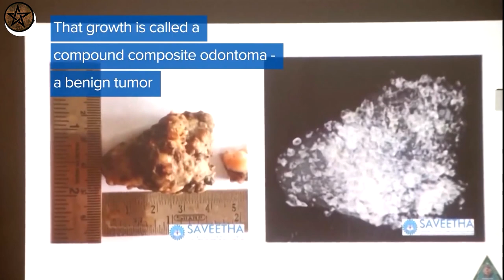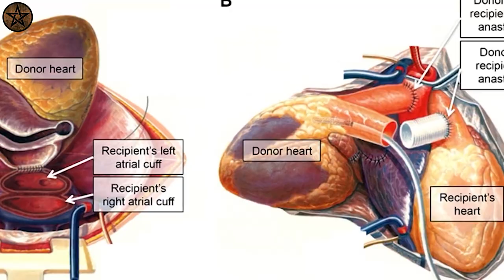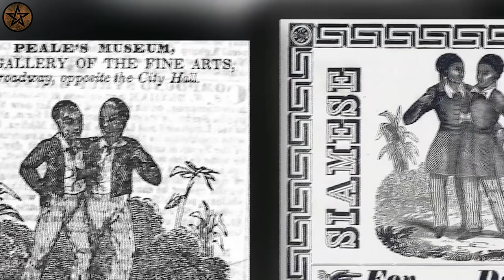മുറിച്ചു കളഞ്ഞാൽ വീണ്ടും വരും | ഈ രോഗത്തിന് ഇതുവരെ മരുന്ന് കണ്ടുപിടിച്ചട്ടില്ല